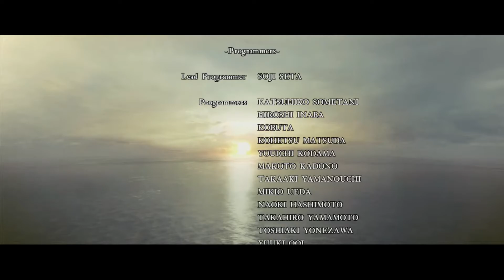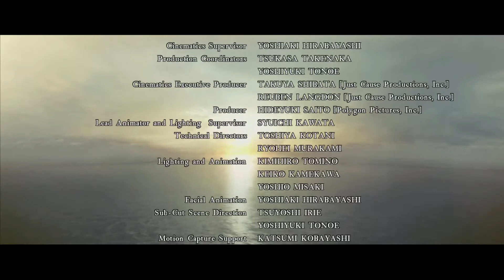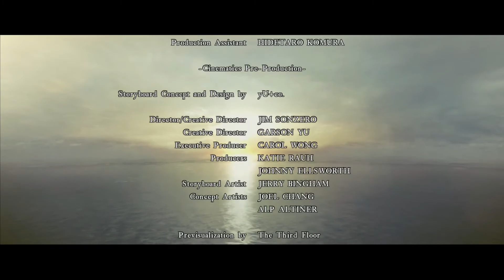RESIDENT EVIL 5 HD CO-OP | BONUS EVERY QTE FAILURE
Revisiting Resident Evil 5 after more then 10 years later in Co-op to see how it holds up we had a blast recording this I hope you enjoy it too.

WE DIED ALOT ENJOY